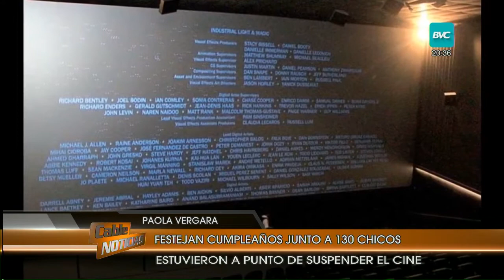La inflación casi frustra el cumpleaños de Corazones Solidarios